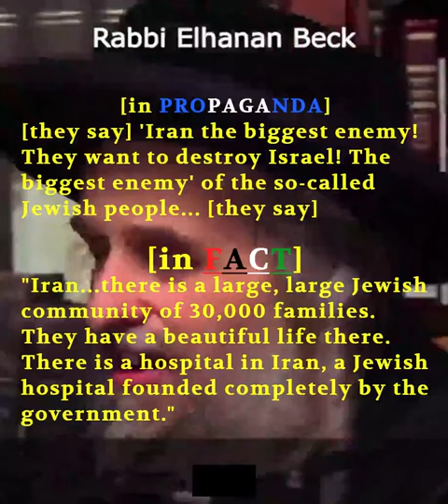Rabbi Elhanan Beck demolishes Zionist propaganda - Iran is good for Jewish 30,000 families there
Rabbi Elhanan Beck demolishes Zionist propaganda.
[they say] 'Iran the biggest enemy!  They want to destroy Israel! The  biggest enemy' of the so-called Jewish people... [they say]

"Iran...there is a large, large Jewish community of 30,000 families.
They have a beautiful life there. There is a hospital in Iran, a Jewish hospital founded completely by the government."